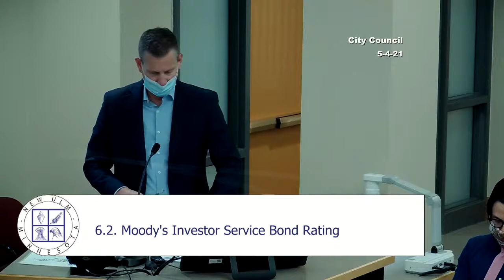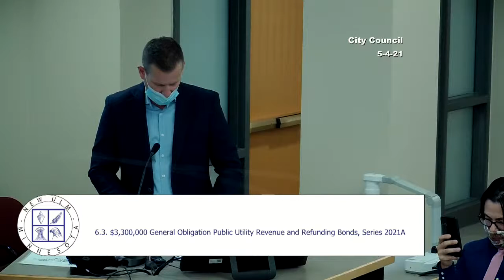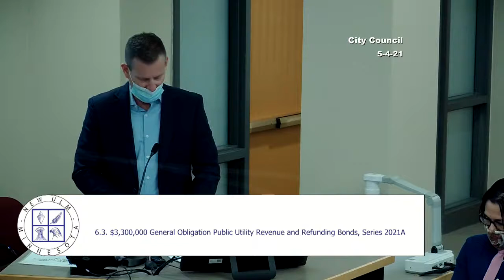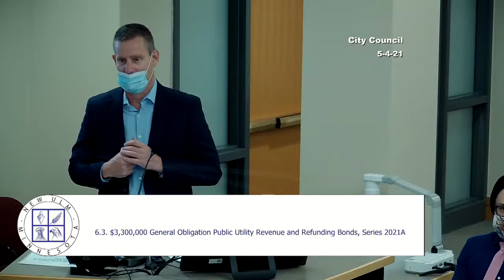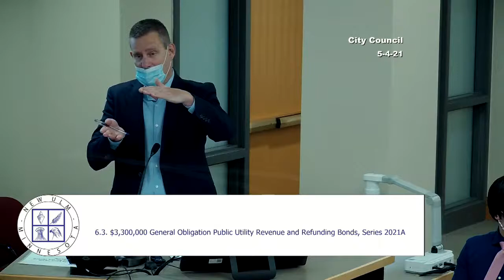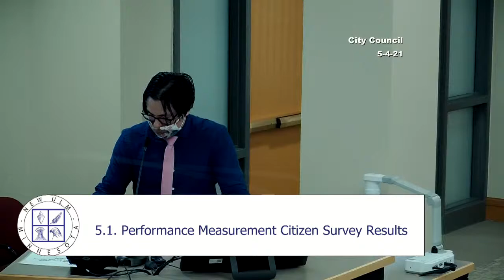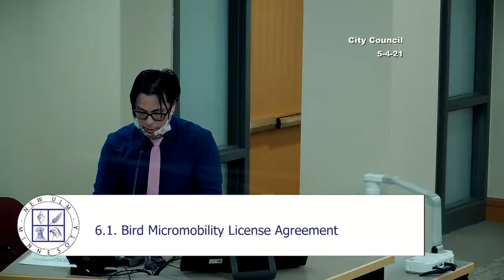May 4, 2021 New Ulm City Council